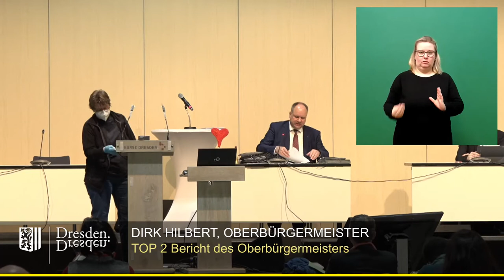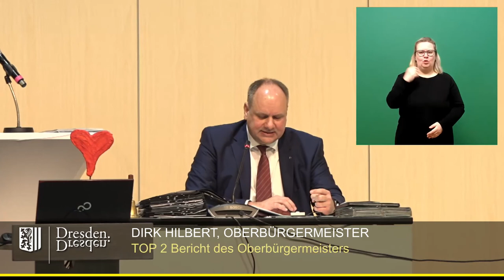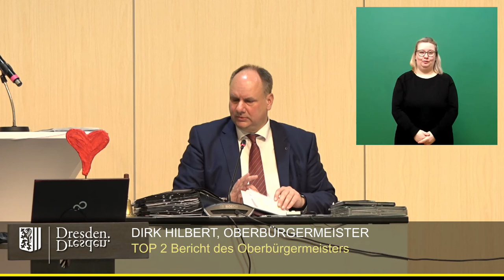staDDrat am 27. Januar 2022 Bericht des Oberbürgermeisters zu Spenden ins Ahrtal